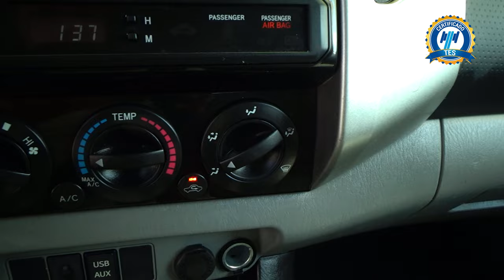Toyota / Tacoma / 2014 - 22780